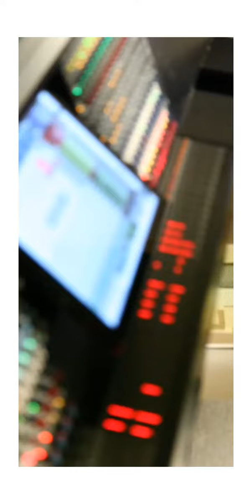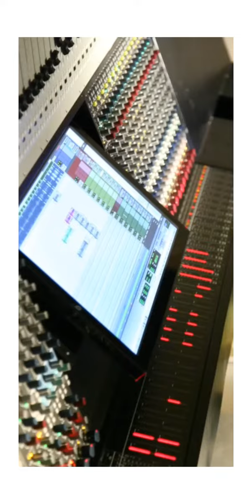2020 PRABHAS BirthDay Special Video 720p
AVR Rebelism In.